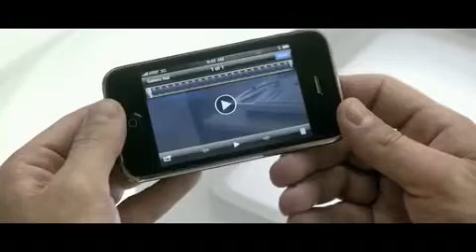iPhone 3gs Commercial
This video does not belong to me.It is a commercial I put up for entertainment and education purposes.